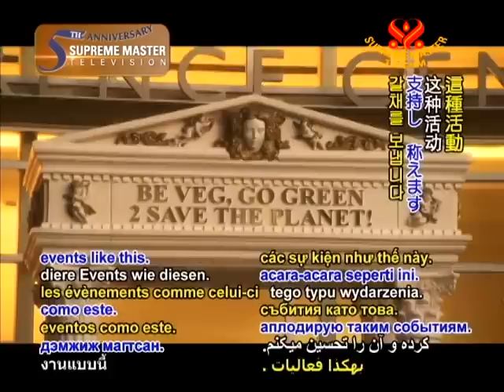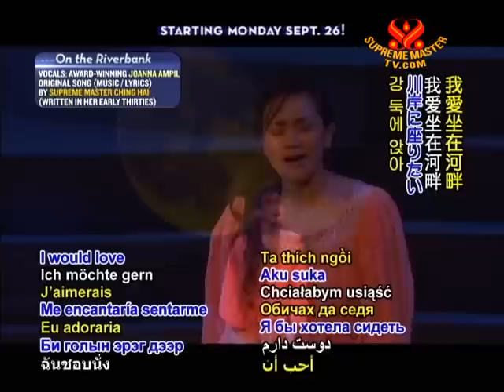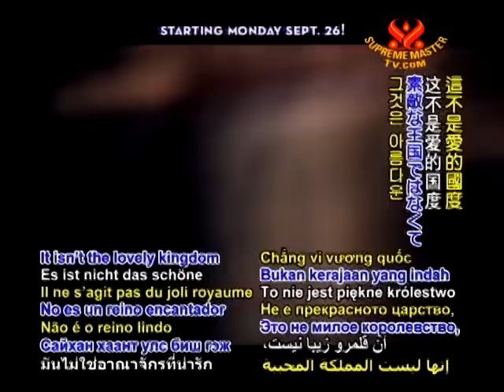The Real Love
Presenting... A New Musical!

"THE REAL LOVE: A New Musical" gathers an impressive 40-member cast led by award-winning stars, a 20-piece orchestra, and a team of esteemed composers to present a true love story with all the magic of Broadway.

From Broadway Legend to Broadway Baby...

Directed by LA Drama Critics Circle Award winner Chris Shelton, "The Real Love" will star Tony winner Daisy Eagan ("The Secret Garden"), Tony winner Cady Huffman ("The Producers"), and Tony nominees Adam Pascal (original cast of "Rent") and Robert Torti ("Starlight Express").

Special guest stars will include the internationally celebrated Tony winner Betty Buckley ("Cats"), Italian classical/pop star Filippa Giordano, Oscar winner Shirley Jones ("The Partridge Family"), Tony winners Trent Kowalik and Kiril Kulish (stars of "Billy Elliott"), Emmy-winning singer Faith Rivera, actor and singer Tom Schmid, actor Dick Van Patten ("Eight Is Enough"), and Drama Desk Award nominated soprano Lynne Wintersteller.

America's Finest Composers

Original songs are written by eminent American composers of stage, film and television: Oscar & 5-time Emmy winner Bill Conti ("Rocky"), 2-time Oscar winner Al Kasha ("The Morning After" from "The Poseidon Adventure"; "Seven Brides for Seven Brothers"), Emmy nominee Doug Katsaros (music director for "Footloose"), Tony & Emmy winner Don Pippin ("Oliver!"), and Oscar & 2-time Grammy winner David Shire ("Baby," "Big"). Lyrics are based on the profoundly moving poetry of Supreme Master Ching Hai, world-renowned spiritual leader, humanitarian, poet and artist.

"Believe only in Love."

The musical is inspired by a true story about a woman who is deeply in love with her equally tender husband, a doctor. But as their happy marriage blossoms, a calling propels her to make a heartrending decision - remain with her beloved or sacrifice everything in search of happiness for all humanity.

In what seems a destined journey, she embarks on travels through India and the Himalayas, encountering adventure, danger, and surprises along the way.

The unforgettable story is sure to bring tears, laughter, and poignant memories for audiences of all backgrounds.